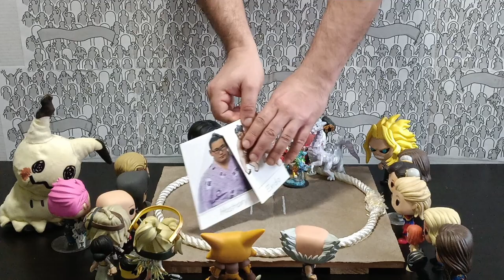Papercraft Sumo Digest—Haru (March) Basho 2023, Day 11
It's Pac-Man Day at the Haru Basho!

"The Wizard's Garden" by Wombat Noises
"Turning Japanese" by No Use for a Name